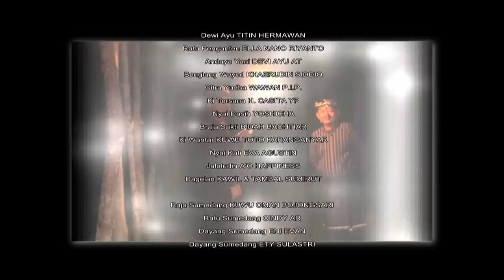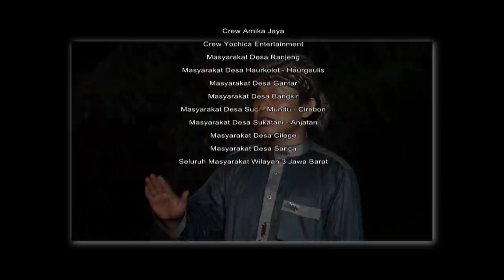EPS 1 FILM KERAMAT PUSAKA SURUNG DAYUNG | HIKAYAT KI BUYUT GENTONG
EPS 1
FILM KERAMAT PUSAKA SURUNG DAYUNG
HIKAYAT KI BUYUT GENTONG

"Sebuah Film berbahasa Jawa Dermayu-Cerbonan"

PARA PEMAIN
Raden Jalon BAMBANG SATRIA
Ronggeng Karni ANIK ARNIKA
Dewi Ayu TITIN HERMAWAN
Ratu Penganten ELLA NANO RIYANTO
Andaya Yani DEVI AYU AT
Benglang Weyod KHAERUDIN SIDDIQ
Citra Yudha WAWAN P.I.P.
Ki Tersana H. CASITA YP
Nyai Dasih YOSHICHA
Braja Sakti BIDAH BACHTIAR
Ki Wantar KUWU TOTO KARANGANYAR
Nyai Kati EVA AGUSTIN
Jalaludin A'O HAPPINESS
Dagelan KAWIL & TAMBAL SUMIRUT
Raja Sumedang KUWU OMAN BOJONGSARI
Ratu Sumedang CINDY AR
Dayang Sumedang ENI EVAN
Dayang Sumedang ETY SULASTRI
Ronggeng Sri SRIYANTI HAFDZAH
Ronggeng Euis IIS TANIA
Panjak Ronggeng ANOM WARTANI
Panjak Ronggeng AYUP SAYUTI
JHONI RENGGE
OYOK PANGESTU
DATUK DARTA WIGUNA
PARA SANTRI :
WARTO SAPUTRA
LUCIN SAMIAJI
DATUK JAMBAK
AJUS SALIM
DEDY FIRMANSYAH
SUPRIYANTO
ACONG SADEWO
CALI SUBAGJA
DIKI DOREMI
TOTO CENGYONG
OTO KARNOTO

Cerita dan Skenario KASMIN SUDRAJAT
Produser MASDI BRAMASTA
Asst. Sutradara H. SUJA JARKANI
Tata Suara OCHOL WISNU WARDANA
Editing Gambar ABDUL WAHAB SAKTI KABEH
Kameramen ALIM DILAGA & HERMAN
Visual Effect NASHRUDIN
Tata Lampu SUPRIDIYANTO MLEDRE & DEDY FIRMANSYAH
Tata Laga AKROM BASHIR
Pelindung KAPTEN INF. SUGIYANTO
Sutradara AMIN HERMAWAN

TERIMAKASIH KAMI UCAPKAN KEPADA :
SAKTI KABEH MANAGEMENT
A3 STUDIO
WISNU OCHOL STUDIO
Crew Sandiwara Yudha Putra
Crew Sandiwara BRI
Crew Sandiwara Indra Putra
Crew Sandiwara Jaya Laksana
Crew Sandiwara Aneka Tunggal
Crew Sandiwara Dwi Warna
Crew Arnika Jaya
Crew Yochica Entertainment
Masyarakat Desa Ranjeng
Masyarakat Desa Haurkolot - Haurgeulis
Masyarakat Desa Gantar
Masyarakat Desa Bangkir
Masyarakat Desa Suci - Mundu - Cirebon
Masyarakat Desa Sukatani - Anjatan
Masyarakat Desa Cilege
Masyarakat Desa Sanca
Seluruh Masyarakat Wilayah 3 Jawa Barat

MHR KING & SAKTI KABEH MANAGEMENT

DOKUMENTASI & STREAMING
SAKTI KABEH MANAGEMENT
LIVE HD VIDEO EDITING & OFFLINE EDITING
GG. PERBATASAN UJUNGARIS UJUNGJAYA
DESA UJUNGARIS
KEC. WIDASARI
INDRAMAYU